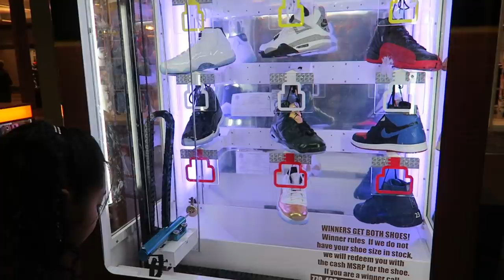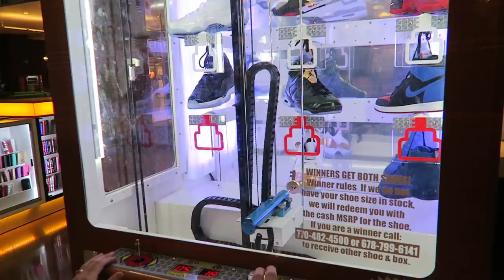This is weird, shoes as prizes!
We came across a very weird keymaster arcade game. Instead of the usual prizes like Xbox's, games, and tablets, this keymaster had shoes as prizes! All the prizes were different styles of Nike Jordans. Let's see if we can win a fresh pair of shoes!